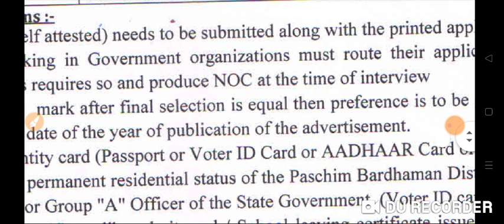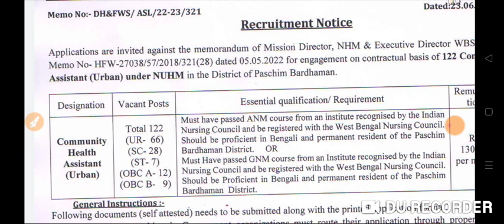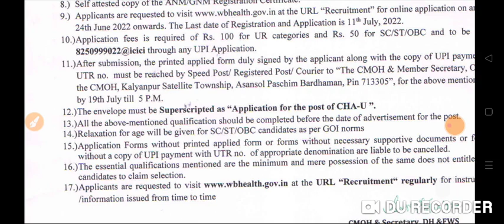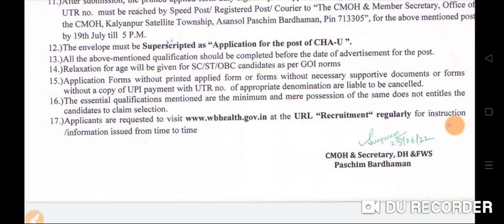CHA नयी भर्ती 2022 || GNM ANM Bsc Nursing Candidate apply Now 💐